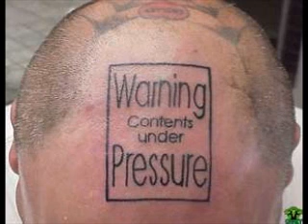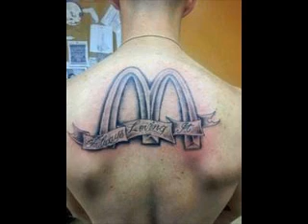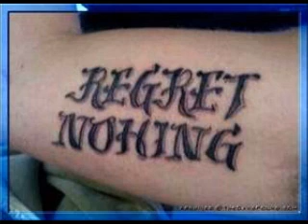Tattoos That Make You Say WTF